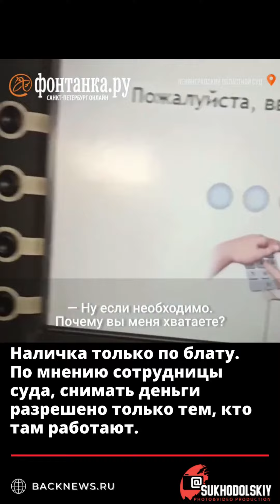Наличка только по блату По мнению сотрудницы суда, снимать деньги разрешено только тем, кто там р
Наличка только по блату.   По мнению сотрудницы суда, снимать деньги разрешено только тем, кто там работают.